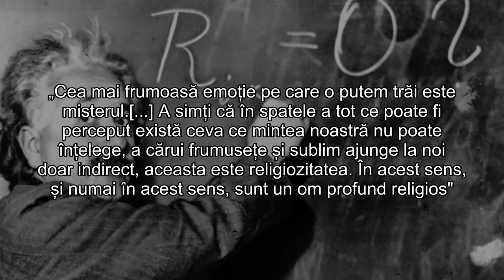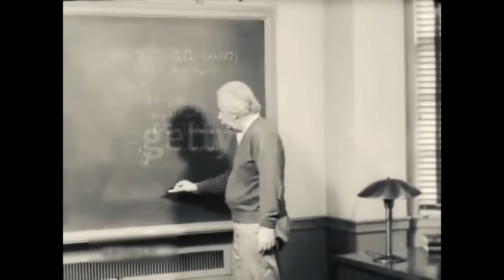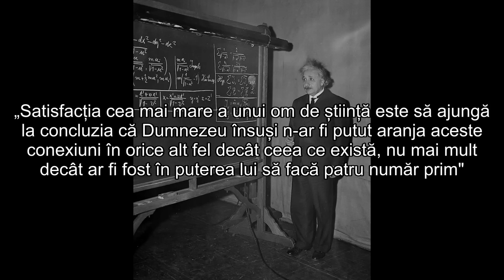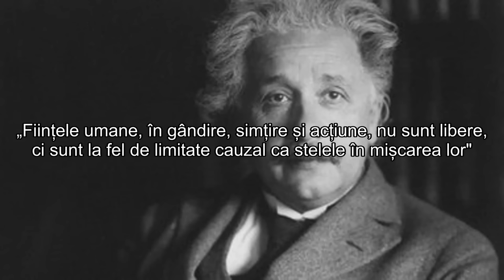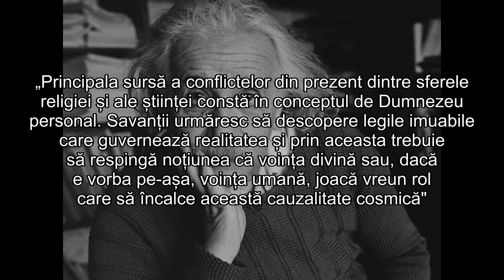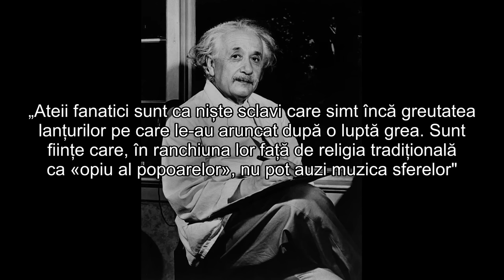În care Dumnezeu a crezut Einstein?